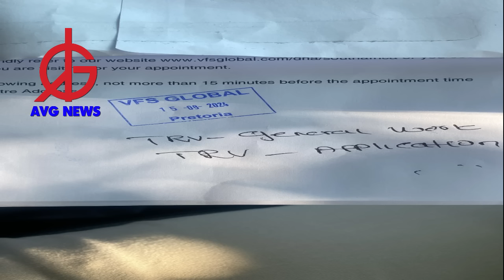ZEP CONFUSION CLEARED: WAIVER STILL A MUST BEFORE GENERAL WORK VISA